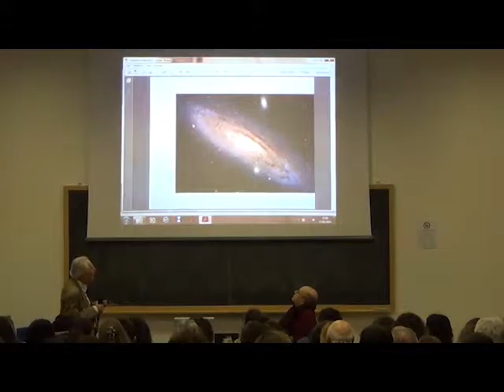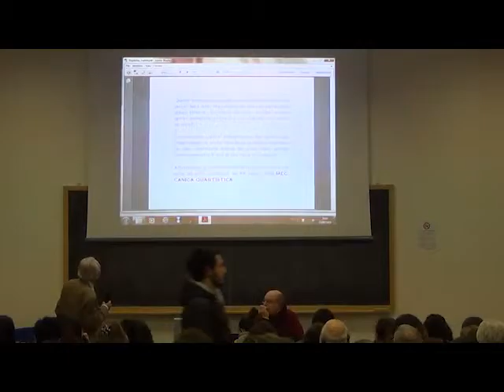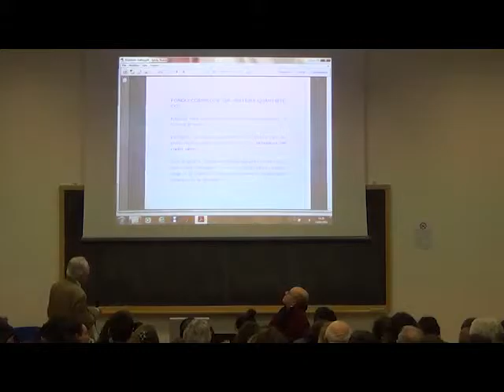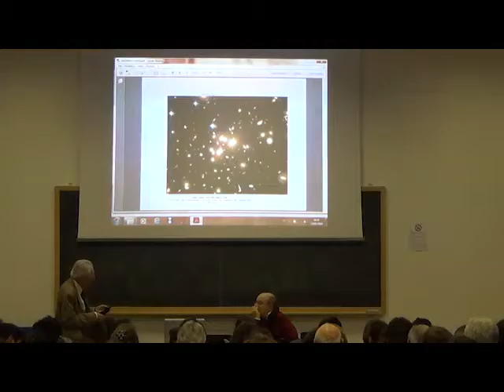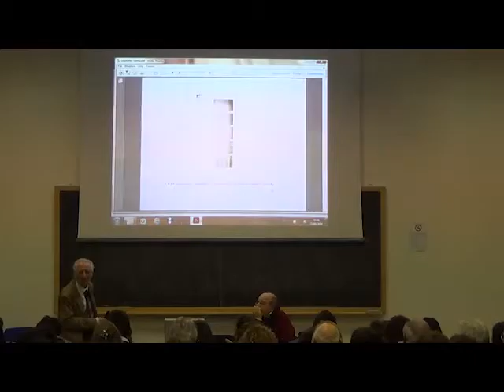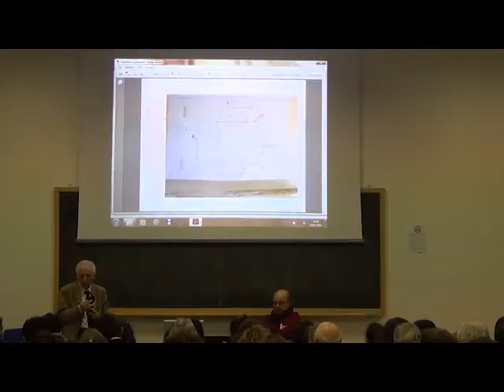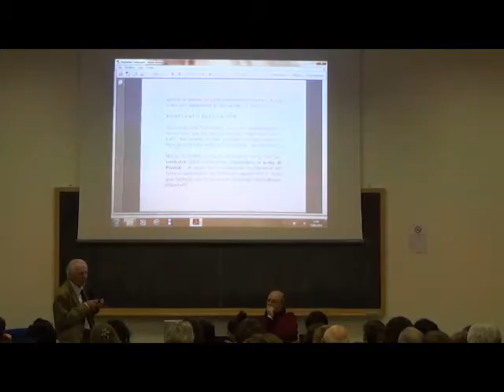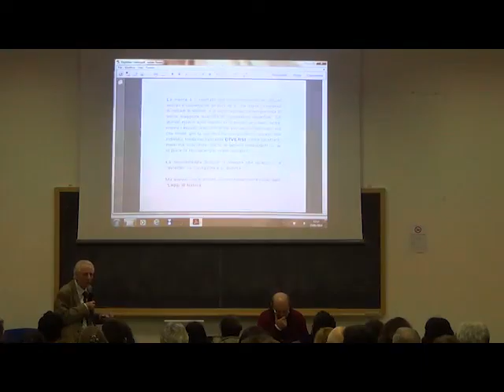Incontro con Sergio Doplicher